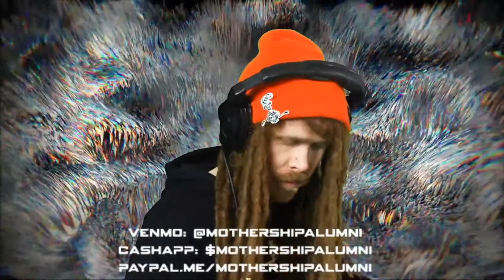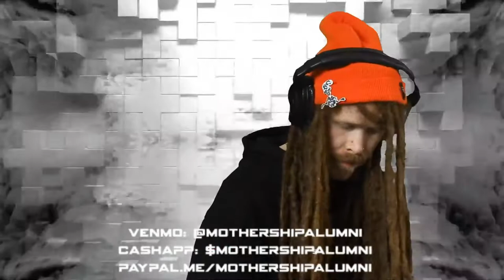Music in the Mothership w/ Treegaud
Live premiere DJ set and interview with Treegaud at the Mothership Alumni Studios in Downtown Albuquerque, NM. Visuals from Otter Space.